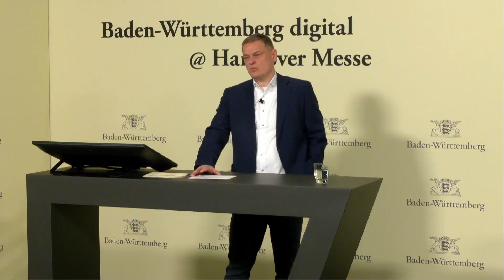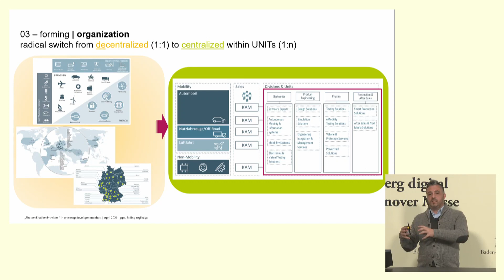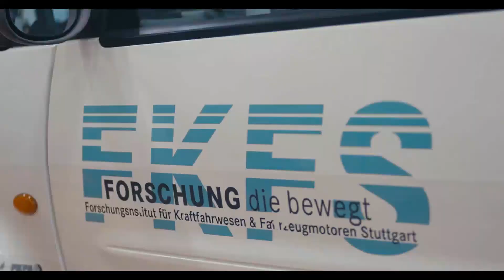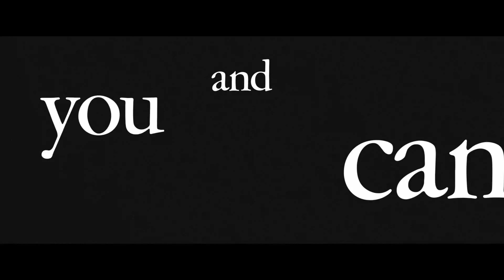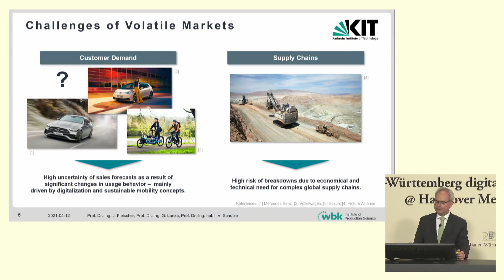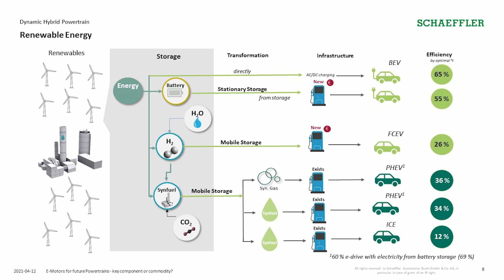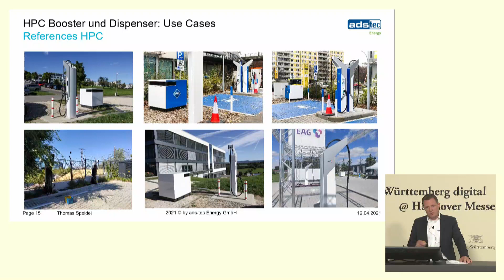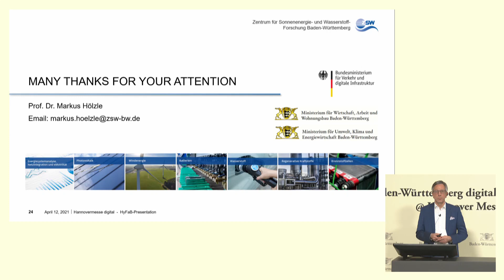New Mobility Made in Baden-Württemberg - Part I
HannoverMesse is the world's most important platform for technologies related to industrial transformation. From April 12 to 16, 2021, 51 Baden-Württemberg-based exhibitors from the sectors energy & mobility solutions, light-weight design & composites, industrial supplies and solutions for Industry 4.0 presented Baden-Württemberg's accumulated expertise to an international audience at their joint virtual stand.

Together with its partners from the Cluster Electric Mobility South-West, the Stuttgart Region Economic Development Corporation, Baden-Württemberg International and in cooperation with Ontario (Canada), the State Agency e-mobil BW has put together a two-and-a-half-day expert program on new mobility solutions and automotive themes especially for the digital edition of Hannover Messe.

Programme & Timestamps
00:00 Introduction to the Programme
Wolfgang Fischer, e-mobil BW (Moderator)

2:07 Welcome
Franz Loogen, President e-mobil BW

Session I: Software-defined Vehicle

24:52 Software architecture for future car generations
Prof. Dr.-Ing. Eric Sax, Karlsruhe Institute of Technology

42:55 Business transformation - transition from an engineering company into a one-stop shop development partner for interdisciplinary mobility solutions in/outside of the vehicle
Erdinc Yesilkaya, Bertrandt Group

1:00:52 Artificial intelligence for the selective near-real-time recording of scenario and manoeuvre data when testing highly automated vehicles
Dr.-Ing. Christian Schyr, AVL DEUTSCHLAND

1:34:52 Panel discussion
Prof. Dr.-Ing. Eric Sax
Erdinc Yesilkaya
Dr.-Ing. Christian Schyr
Dr. Wolfgang Fischer, e-mobil BW (Moderator)

Session II: New Added Value Through Key Components

2:39:31 New value creation by introducing agile production concepts
Prof. Dr.-Ing. Jürgen Fleischer, Karlsruhe Institute of Technology

3:13:13 Motors for future powertrains – key component or commodity?
Thomas Pfund, Schaeffler Automotive Buehl

3:34:33 Storage-based high-power charging
Thomas Speidel, ads-tec Energy

4:13:40 HyFab-Baden-Württemberg – Research factory for fuel cells and hydrogen
Prof. Dr. Markus Hölzle, ZSW